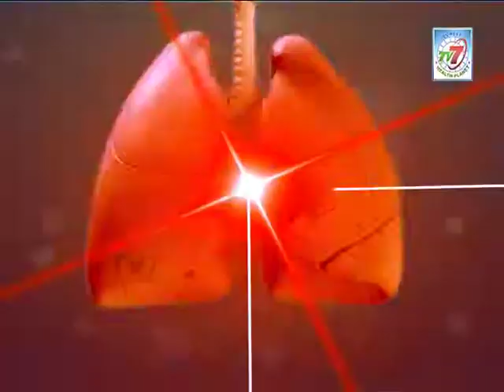Dr.B.Shyam Sunder Raj Sreshta Hospital - Breathing Difficulty - 2 - TV-7